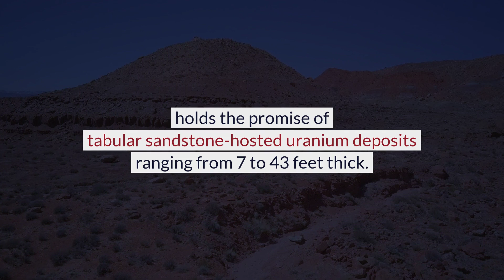Harts Point - In The Heart of the Colorado Plateau (CSE:UUSA | OTCQB:UUSAF)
Kraken Energy's Harts Point Uranium Project, is situated in a prime uranium jurisdiction within the heart of the Colorado Plateau. Spanning 2,622 hectares with 324 lode mining claims, this site holds immense potential for substantial uranium deposits.

⚛️🌐 Join us in unlocking the full potential of Harts Point.

CSE:UUSA | OTCQB:UUSAF